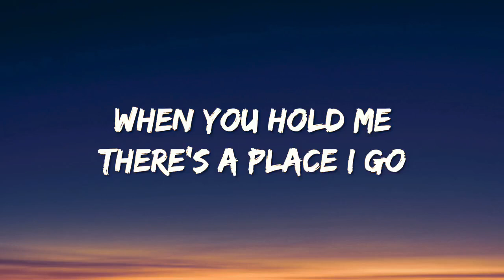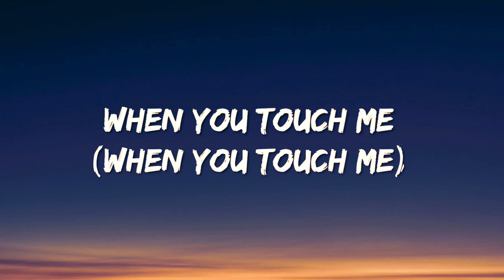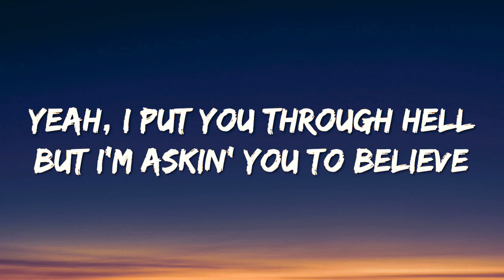Calvin Harris, Ellie Goulding - Miracle (Lyrics)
[Verse]
Oh no
Oh no

[Chorus]
[Drop]
Ah, ah

[Verse]
Oh no
Oh no